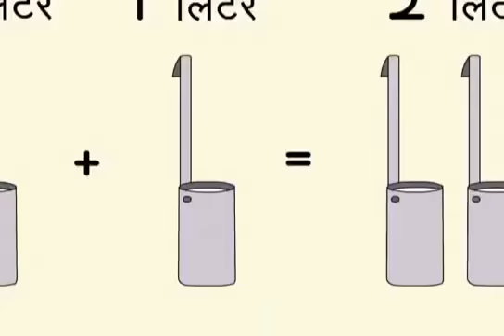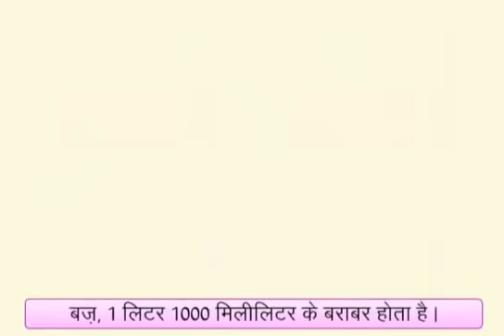Measuring liquids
Class 4